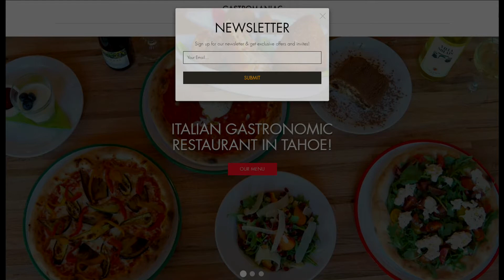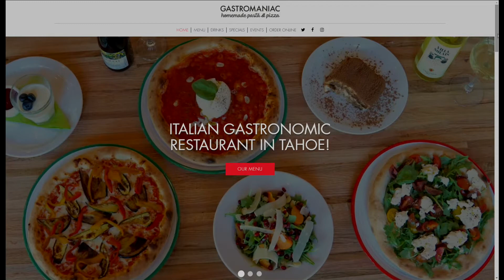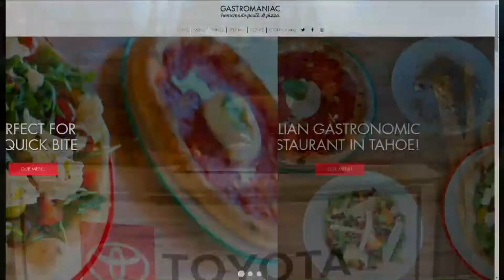TahoeToday - In-studio with Nicola Ambra with Gastromanica Pasta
Lake Tahoe Television offers many products and services to satisfy your business objectives; including design, development, digital marketing, advertising, and communication goals. You're guaranteed to receive professional services, with the best possible end product to represent your company.

Our Process:
1. We ask, listen, and understand.
Our team begins each project by gaining a solid understanding of who you are, what you do, and why you do it. Doing this helps us create strategic solutions that communicate the right messages and express your brand's unique value proposition.

2. We collaborate with our clients.
Marketing & Innovative Design Processes doesn't come in a flash of inspiration. It's a collaborative process of discovery and strategic-development, that takes patience, experience, and most importantly, communication. Our team involves your business team every step of the way, incorporating feedback at each stage of development.

3. We are on time and on budget.
We evaluate the scope of the project, create a budget and timeline, and once they're approved, we stick to them. Our team provides mutually agreed scheduled status checks on project progressions and deadlines to keep everyone (you included) on track.

Overcoming obstacles with creative solutions is spliced into our core service pillars of strategy, activation, and measurement.

Director of Marketing, Sales & Communications
Coop
W: laketahoetelevision.net